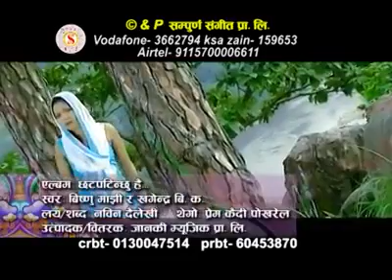lokdohori by rajendra prasad pantha